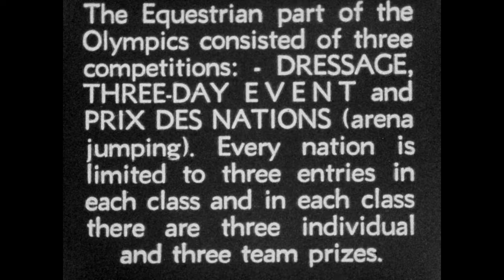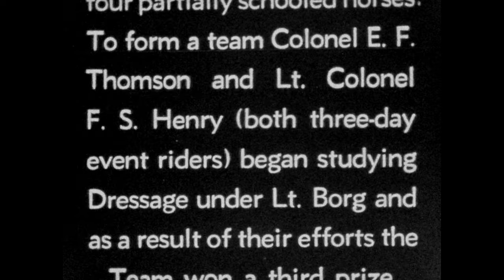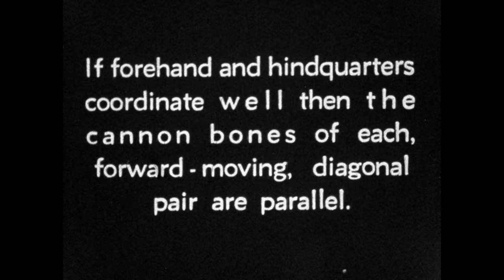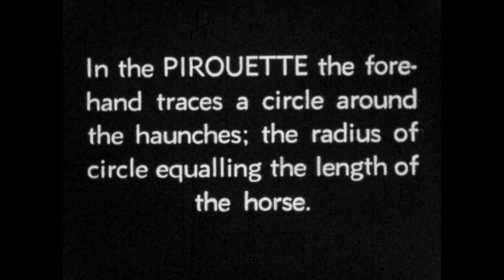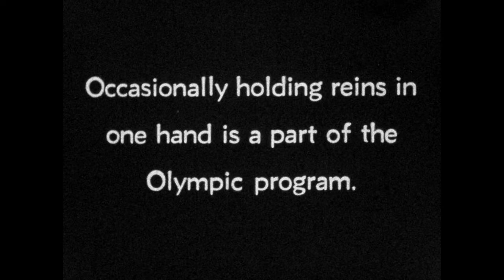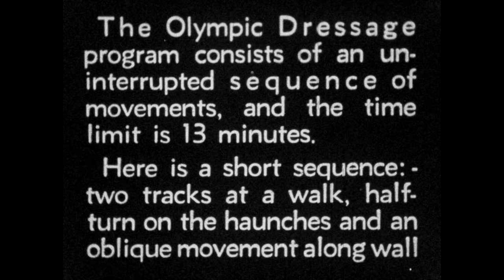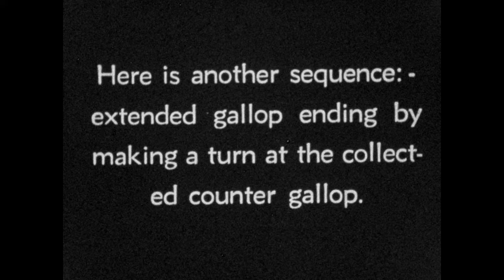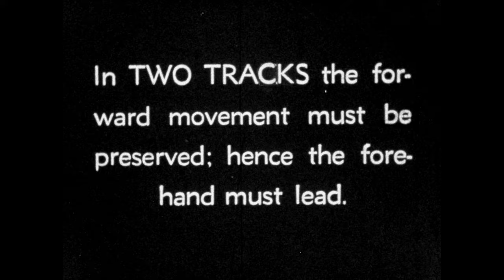US Olympic Riders 1948 - Part 1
This is part 1 of a 4 part set of reels. Parts 2 & 4 were destroyed by Vinegar Syndrome.

This film was part of Captain Littauer's instructional film catalog. It was released on December 12, 1948. Roots of Modern Riding at Sweet Briar College. Digitization was made possible by the generous gift of Mrs. Helen Groves of the King Ranch.